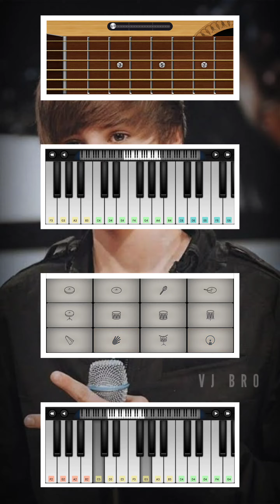Justin Bieber - Baby | Walk Band Cover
Justin Bieber - Baby Song Walk Band Cover.